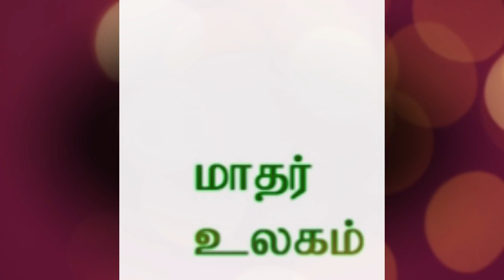கணபதி ஸ்தோத்திரம்,Vinayagar mantra,Vinayagar Thuthi,Pillayar Slogam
Description Tags :-
Vinayagar Thuthi,
Vinayagar Slogam,
Vinayagar mantra ,
Ganapathi mantra chanting,
Ganapathy mantra for job success,
Pillaiyar mantra for marriage,
Ganesha mantra siddhi,
Lord Ganesh mantra song,
Ganapathi mantra tamil,
Vinayagar mantra telugu,
Pillaiyar mantra youtube,
Ganpathy mantram telugu,
Vianyagar mantram,
rama meditation mantra,
Pillaiyar moola mantra,
Ganpathy nama mantra,
rama nataka mantra,
Vinayagar taraka mantra in kannada,
Pillaiyar taraka mantra odia,
Ganpathy taraka mantra,
Pillaiyar mantra in kannada,
Ganapathi mantra in tamil,
Lord Ganesh mantra in telugu,
Vinayagar mantra kannada,
Ganpathy mantra lyrics,
Ganapathi mantra meaning,
Lord Ganesh raksha mantra,
Pillaiyar mantra,